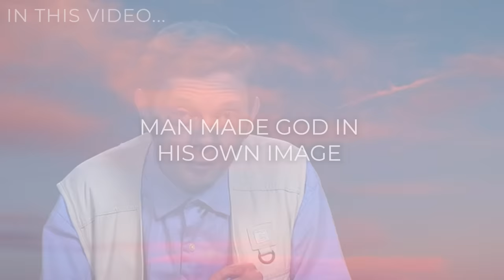What Is the True Nature of Desire? | Ego vs. Presence with Eckhart Tolle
This video explores the nature of desire, contrasting ego-driven goals with those rooted in presence. We examine our motivations for desiring material goods, social approval, or external success, recognizing these as masks for deeper longings. Eckhart Tolle reflects on the impacts of ego-driven desires and the transformative potential when desires align with a deeper purpose, enhancing our sense of meaning and fulfillment in life.

Did you find this video helpful? Do you want more peace of mind? Or to bring more Presence into your days, your work, and other areas of your life? Join Eckhart Tolle Now, Eckhart’s online community, and get access to his new in-depth teachings every month, practical Q&A sessions with Eckhart, and member-only discounts on Eckhart’s online programs.

About Eckhart:

Eckhart Tolle is widely recognized as one of the most inspiring and visionary spiritual teachers in the world today. With his international bestsellers, The Power of Now and A New Earth—translated into more than 50 languages—he has introduced millions to the joy and freedom of living life in the present moment. The New York Times has described him as “the most popular spiritual author in the United States,” and in 2011, Watkins Review (now Watkins Mind Body Spirit) named him “the most spiritually influential person in the world.”

Eckhart’s profound yet simple teachings have helped countless people around the globe experience a state of vibrantly alive inner peace in their daily lives. His teachings focus on the significance and power of Presence, the awakened state of consciousness, which transcends ego and discursive thinking. Eckhart sees this awakening as the essential next step in human evolution.